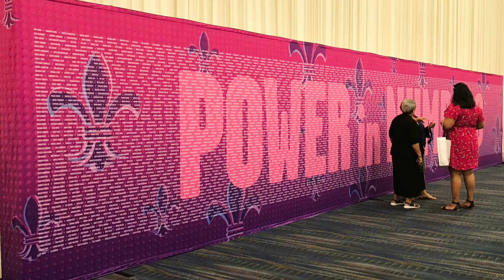Flashback of New Orleans 2019